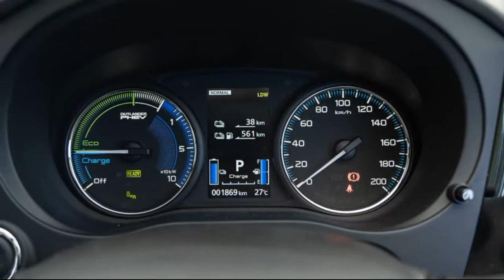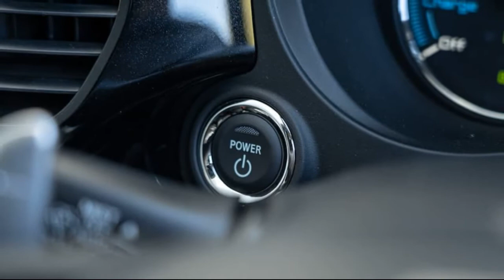2021 Mitsubishi Outlander PHEV GSR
Mitsubishi Outlander PHEV GSR 2021 Review

An eco-friendly family wagon that corners... can all this be realistically reconciled in one package?
On sale in Australia since 2014, the Mitsubishi Outlander PHEV has been one of the better-selling plug-in hybrids. That’s not saying much though. A sportier mid-range variant, the Outlander PHEV GSR, could spur sales along by appealing to a different type of buyer – one who appreciates driveability. But will such a buyer accept this vehicle? One that is an SUV and a plug-in hybrid? And is there enough GSR spice in the mix?...